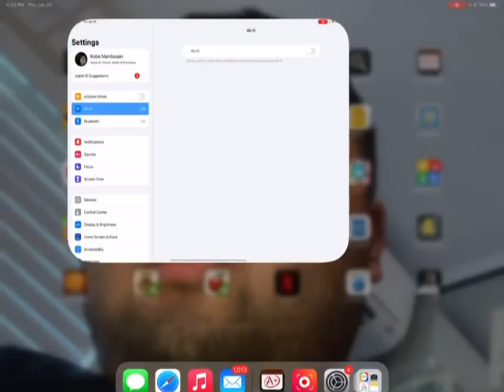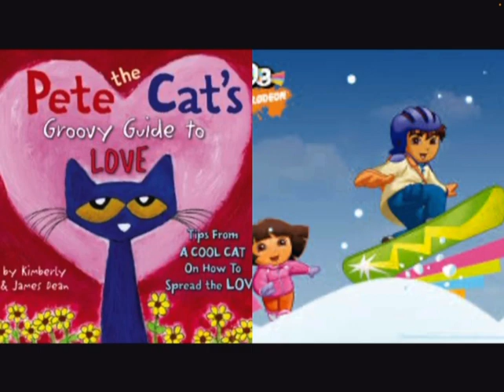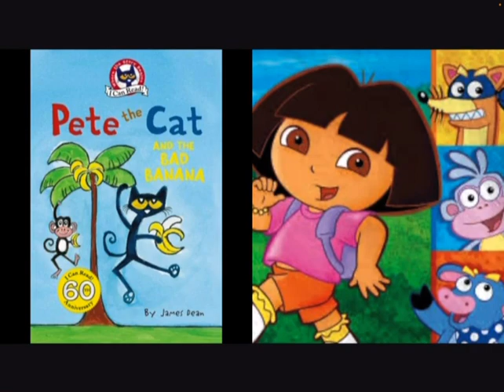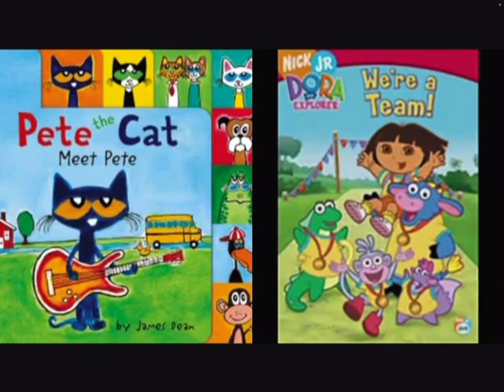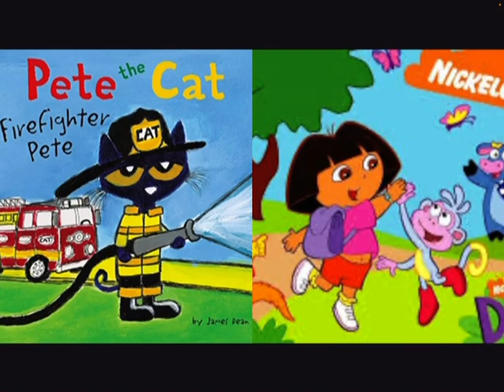MERGED - Pete The Cat and Dora The Explorer Thunderstruck (Planes Fire & Rescue)